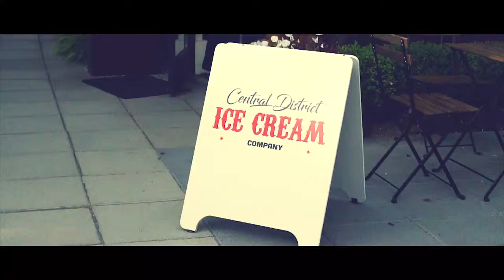Human Condition Ice Cream Thursdae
Hosted August 3rd, 2017 at Central District Ice Cream
Video by Liam Brozik

Artists featured:
Aidan Galassetti, August Detering, Jessica Swindoll, Madeline Owen, Shu Jones, Tashaze